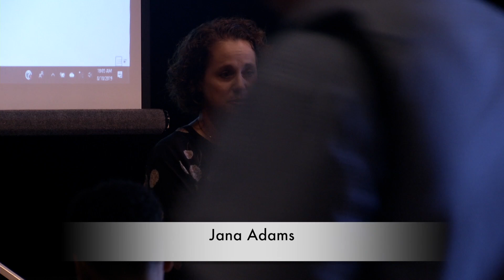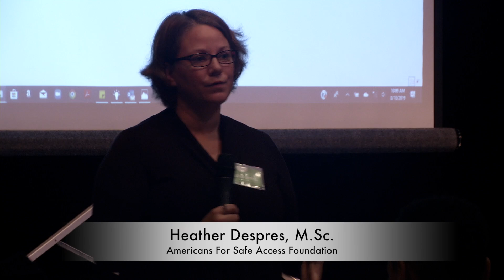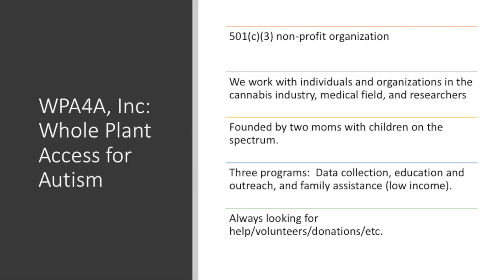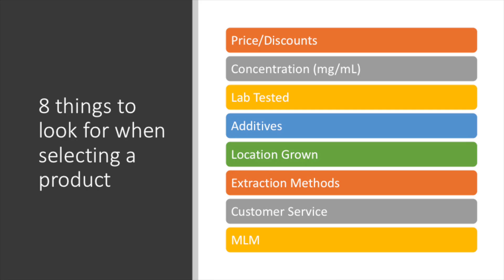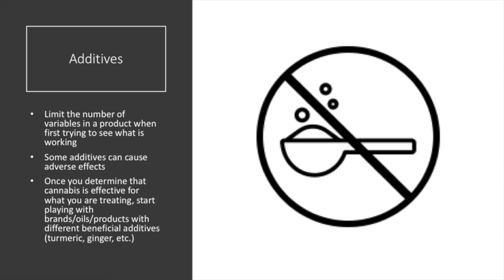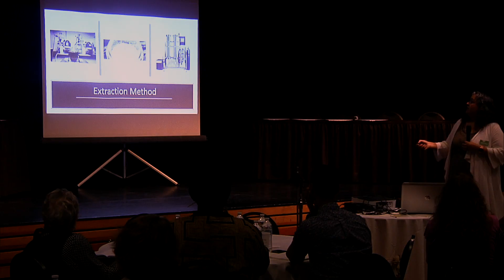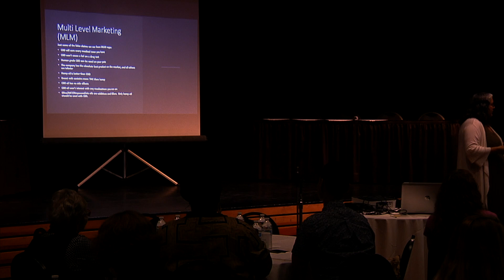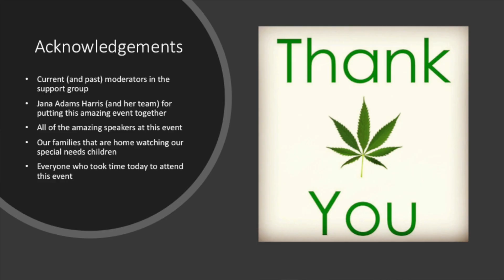Medical Cannabis For Neurological Conditions Symposium: Rhonda Moeller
Rhonda Moeller speaking at